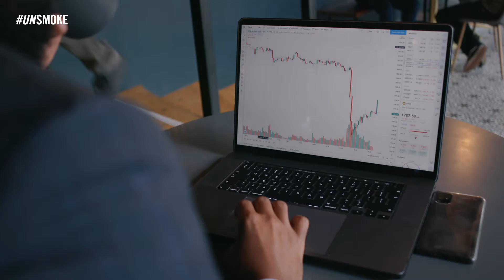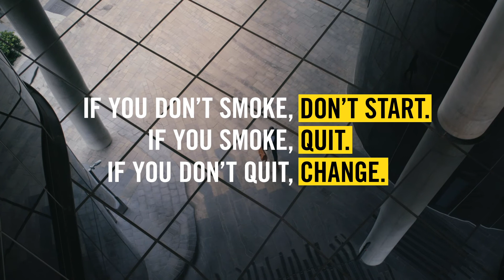Khanyisa Unsmoked For Change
"It’s been two years since my last cigarette and when a friend introduced me to heated tobacco that was it for me."

Listen to Khanyisa's story, and head here for more inspiring stories